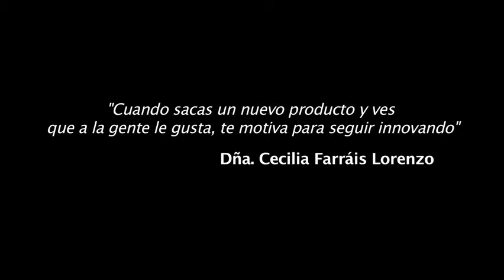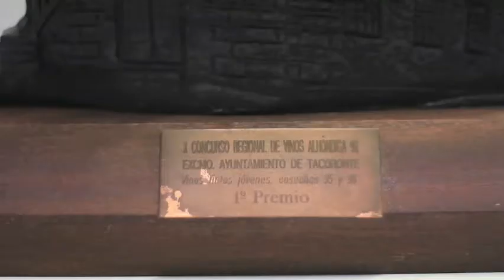Dña. Cecilia Farrais Lorenzo Premio Tenerife Rural Iniciativa empresarial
Premio a la Iniciativa Empresarial Innovadora y Sostenible en el medio rural, 4ª edición, Dña. Cecilia Farrais Lorenzo propuesta por el Ayuntamiento de La Orotava.